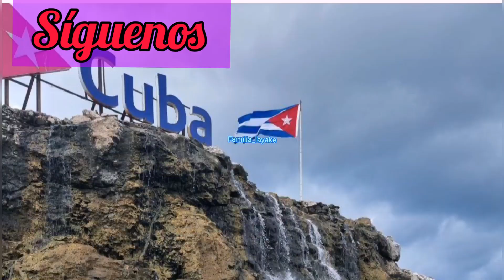¡¡Nació un Rey 👑en cuba‼️Sacerdote de ifa.